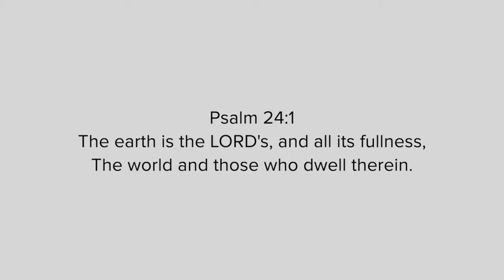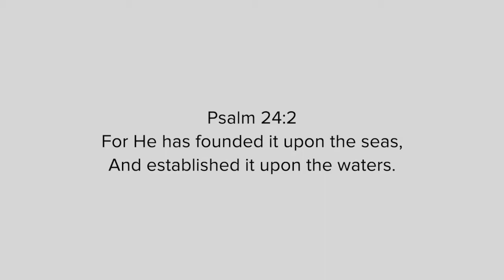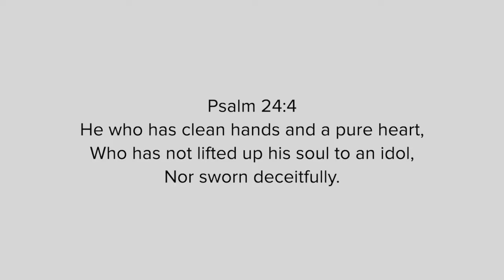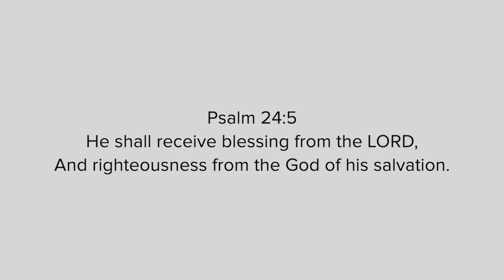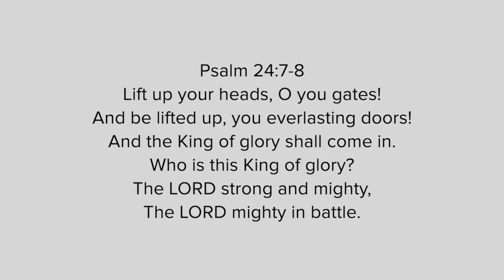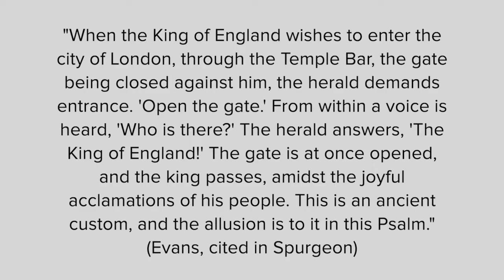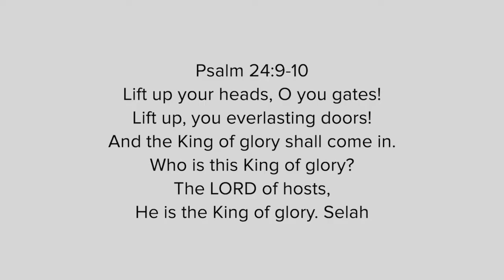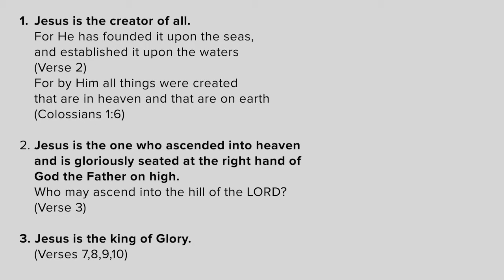Psalm 24 - The Great and Sovereign God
Many think Psalm 24 was written upon the occasion of the entrance of the Ark of the Covenant into Jerusalem during the reign of David (2 Samuel 6). It emphasizes God’s sovereignty and man’s need for righteousness before God. Pastor David Guzik also gives three ways that Psalm 24 points to Jesus.